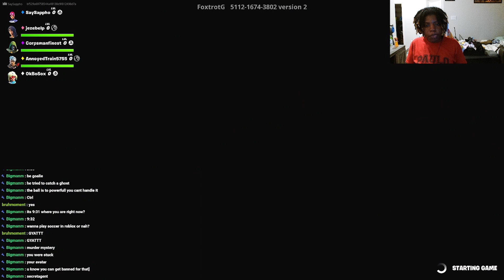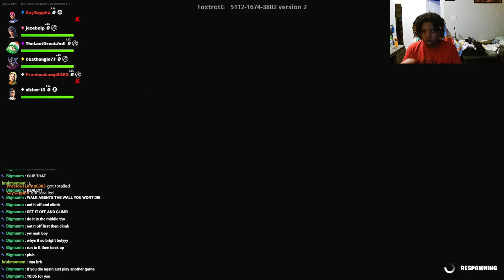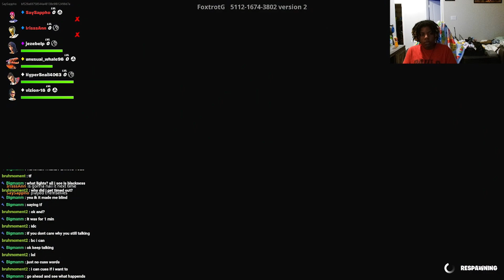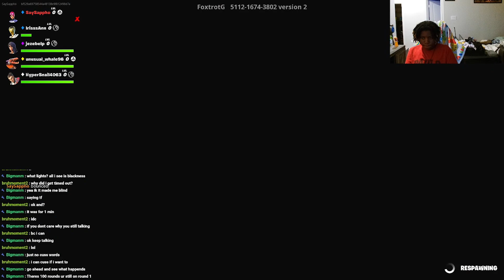Secret Agent Deathrun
If you wanna play with me add me on PS5- SaySappho